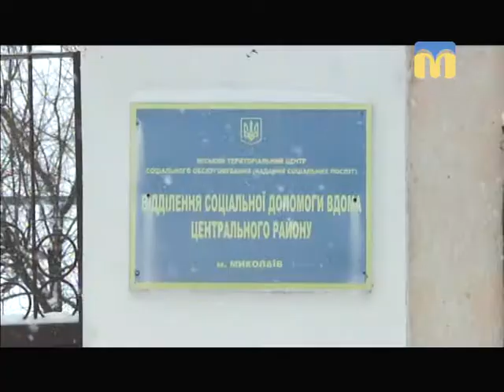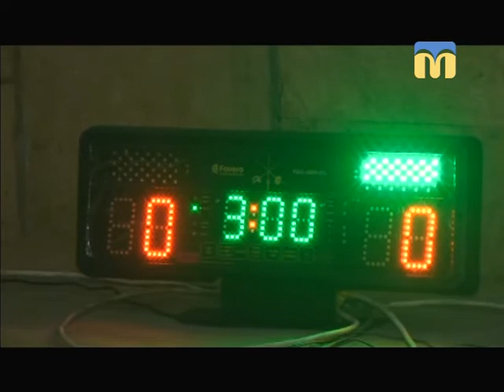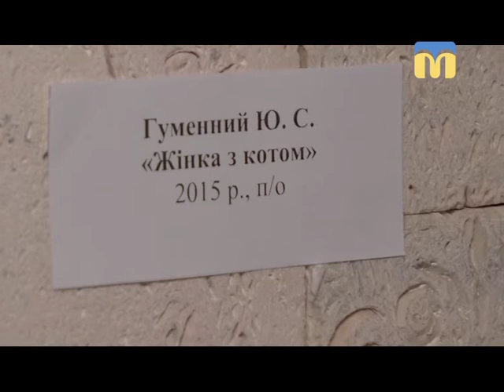Телевізійні новини Миколаївщини - 13:30 — (02.03.2018)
Інформаційна картина дня (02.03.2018) поглядом кореспондентів телеканалу “Миколаїв” (випуск новин — 13:30):
- миколаївські спортсмени у складі паралімпійської збірної України виступили  на етапі Кубку світу з фехтування на візках;
- для миколаївців відкрилась тематична художня виставка;
- виставка робіт миколаївських митців.